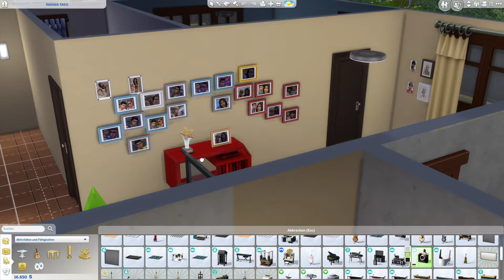"Strike a Pose!" - Die Sims 4 #134 (GER) Let's Play